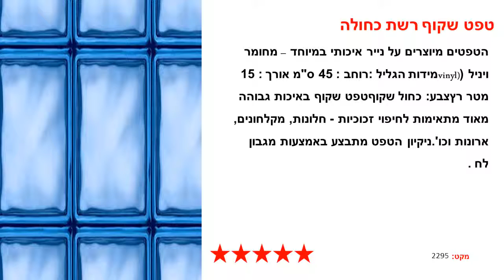טפט שקוף רשת כחולה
הטפטים מיוצרים על נייר איכותי במיוחד – מחומר ויניל (vinyl)מידות הגליל :רוחב : 45 ס"מ אורך : 15 מטר רץצבע: כחול שקוףטפט שקוף באיכות גבוהה מאוד מתאימות לחיפוי זכוכיות - חלונות, מקלחונים, ארונות וכו'.ניקיון הטפט מתבצע באמצעות מגבון לח .